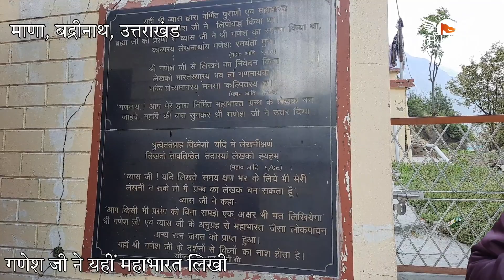गणेश जी ने यहां लिखी 'महाभारत' | बद्रीनाथ के पास "माणा" है स्थान | Badrinath Yatra | Char dham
Ganesh ji ne mahabharat yhi likhi thi
mahabharat kisne likhi thi ?
Ganesh ji ne mahabharat kaha likhi ?
Mana Village in Badrinath dham
Badrinath Yatra 2022
Badrinath Dham ka darshan

धार्मिक कथा, भजन संध्या, व आध्यात्मिक कार्यक्रम को लाइव कराने के लिए संपर्क कर सकते हैं